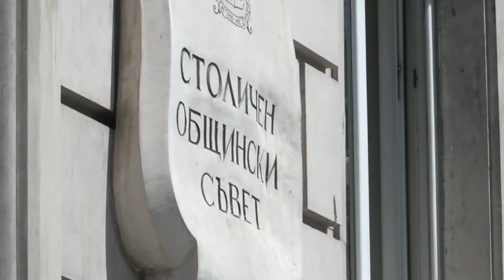Фандъкова обвини държавата, че не може да осигури необходимото количество газ за столицата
"Немислимо е да се каже, че спира топлоподаването за над 1 милион софиянци, за да отклонят тези количества към газохранилище "Чирен". Това е откровенно признание, че няма достатъчно договорени количества газ - нещо, което "Булгаргаз" призна преди няколко дни".